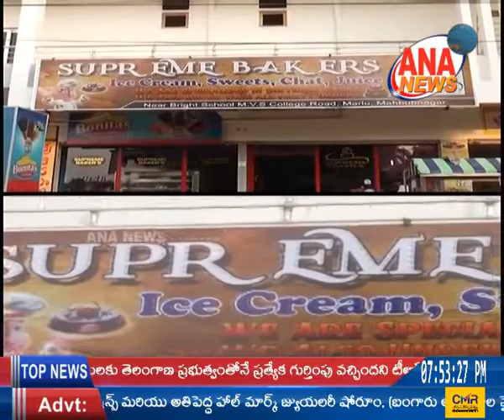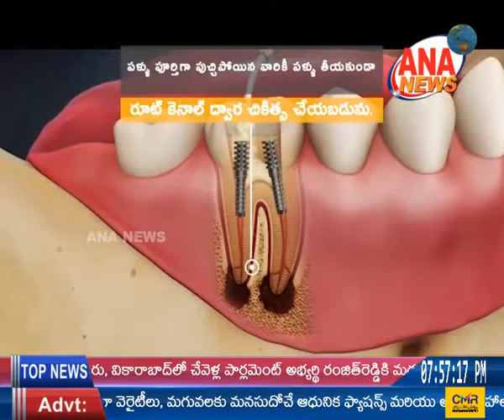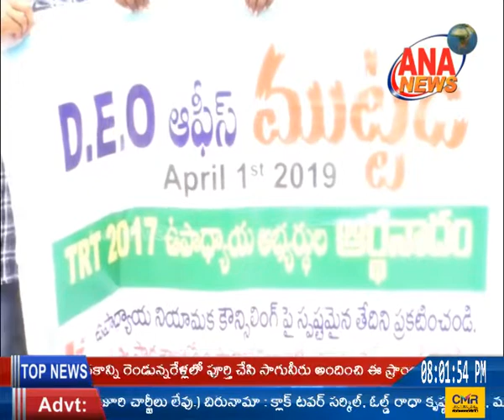ANA NEWS || MBNR || 01-04-2019 || URDU BULLETIN